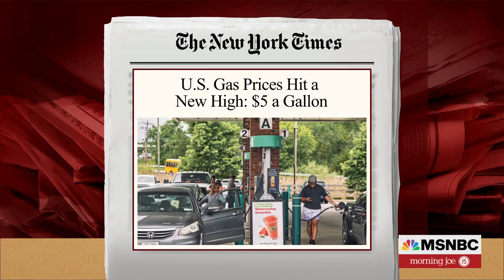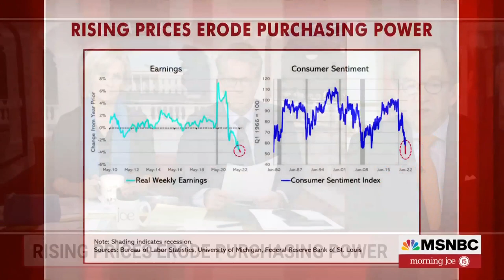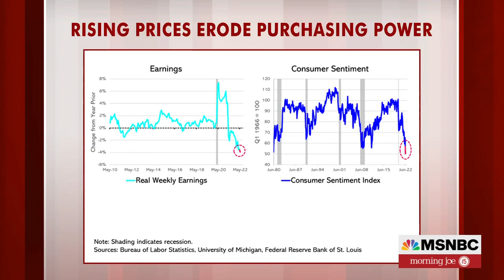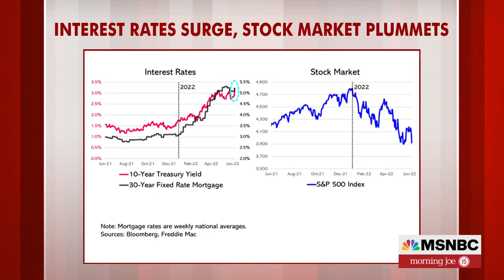Steve Rattner: Two-Thirds Of Inflation Came From Life Necessities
Morning Joe economic analyst Steve Rattner discusses the new inflation numbers and what rising prices are doing to purchasing power.